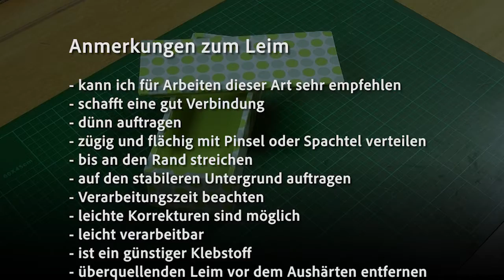Schachtel mit Papier beziehen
Beziehen einer Deckel-Schachtel innen und aussen mit Papier. Einbindung der Kanten und Ecken.